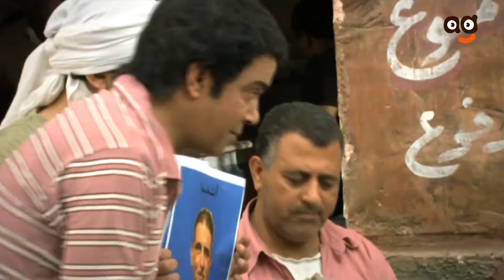مسلسل سوسن بدر رمضان 2024 | قلع الحجر | الحلقة (30) الثلاثون والاخيرة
في إطار درامي، تدور أحداث المسلسل في الصعيد، حول قصة حدثت بالفعل، حيث العمدة (فرماوي)، والشاب المتمرد (عبدالحي) الذي يدخل في عدة أزمات بسبب تسلط والديه، كما يتطرق العمل إلى قضية حقوق المرأة.
أبطال مسلسل
طاقم العمل: سوسن بدر
  محمد رياض
 سميرة عبدالعزيز
  منى عبدالغني
 رانيا فريد شوقي